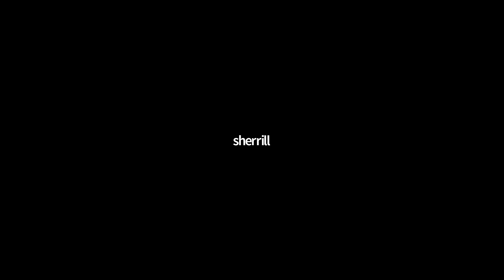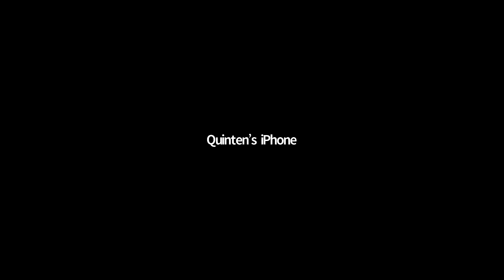Careers in Changemaking: For-Profit and Nonprofit Paths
Nonprofit social services isn't he only way to do "good work." Learn how experts practitioners created their own unique career paths in social change and how you can too. Presented via Zoom 11/16/2021.

Panelists:
Kasha Huk- The Body Shop's Activism Manager
Katrina Bridell- Hershey Corporate Social Responsibility Team Manager
Michael Forrester- City of Cincinnati's Office of Environment and Sustainability Director (and MU alum)